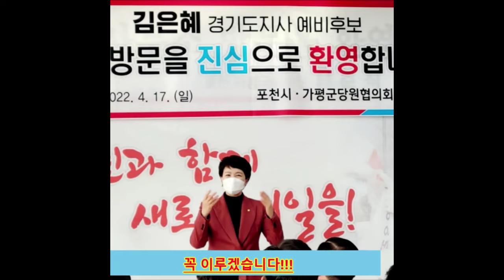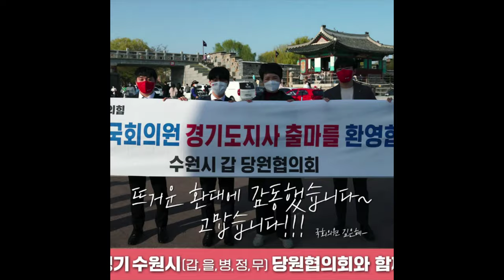제8회 전국동시 지방선거 경기도지사 선거 국민의 힘 김은혜 경선후보 4K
김은혜 경선후보

김은혜국회의원 전)언론인
출생:1971년 10월 6일, 서울
소속:국민의힘
지역구:경기 성남시분당구갑
학력:연세대학교 언론홍보대학원 졸업
경력:2020.09.~2021.04. 국민의힘 비상대책위원회 대변인